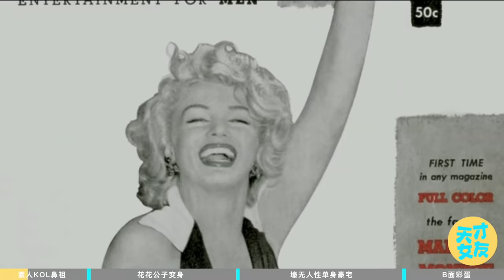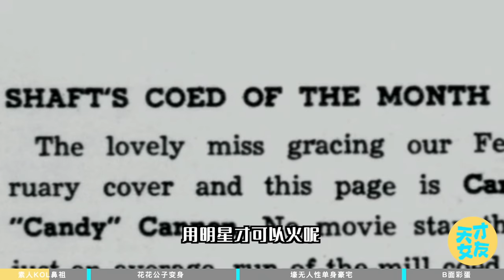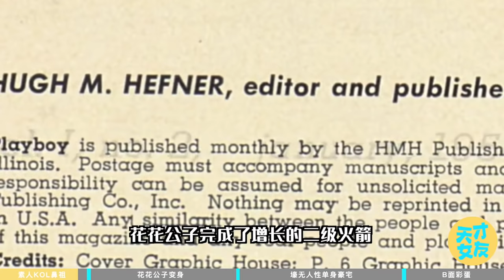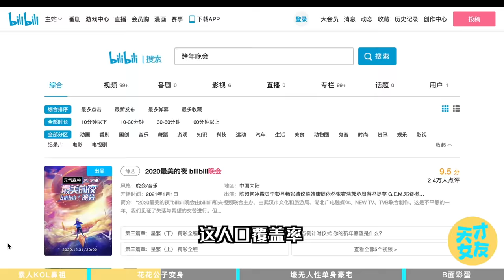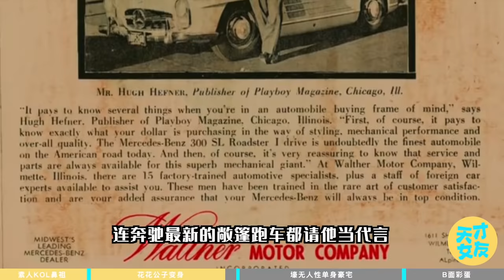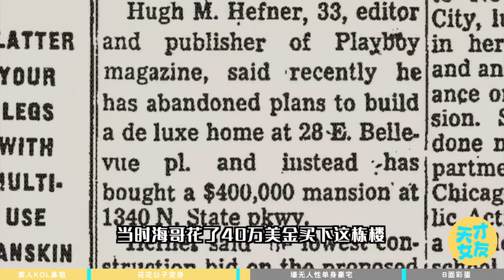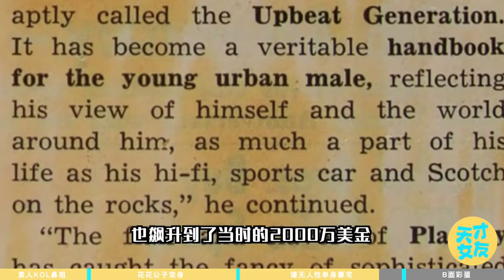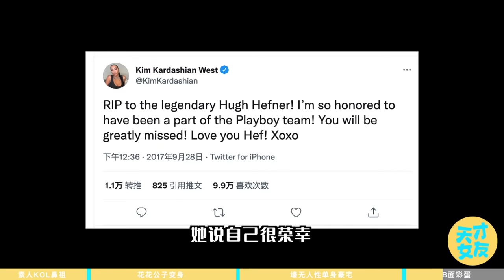豪宅内俯瞰百名美女遊泳，是種什麽體驗？花花公子Hugh Hefner，最美的姑娘都曾在他懷裏沈淪【天才女友GG】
本期繼續聊聊《花花公子》商業帝國的創始人Hugh Hefner，他在單身豪宅裏俯瞰上百個美女遊來遊去……

素材來源：紀錄片《American Playboy: The Hugh Hefner Story》

⚡一個有錢有品有有意義的三有時尚圈老阿姨，偶爾聊聊隔壁富豪圈~
     你的訂閱才是我填坑的最大動力！
     每週四更新，歡迎蹲守聊天

為什麼梅根無法模仿黛安娜的高級感？高級感是個什麼東西？是人臉上慾望滿足後的疲憊感？！不是只有穿奢侈品才叫高級

能把優衣庫穿成愛馬仕？如何穿衣顯貴？教你5秒判斷衣服品質｜年度重磅幹貨！

打破你對有錢人的刻板印象！其實億萬富豪比你還摳門！頂豪祖傳白嫖寶典（附「如何撬開有錢人錢包」指南）

有錢人衣品深度解析，頂豪的衣櫃長什麼樣？《繼承》百億俱樂部的穿衣鄙視鏈

你好我的李煥英，看老媽們30年間的穿搭變化，1991 VS 2021，她們的時尚你永遠不懂！

價值百萬的時尚大片，誰在為其買單？揭秘時尚圈不為人知的價碼和利益博弈💲